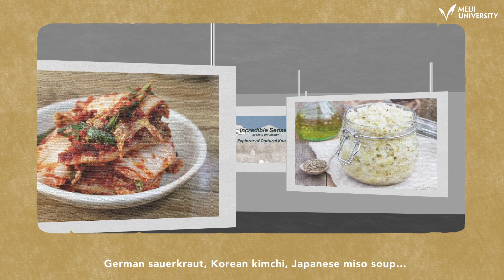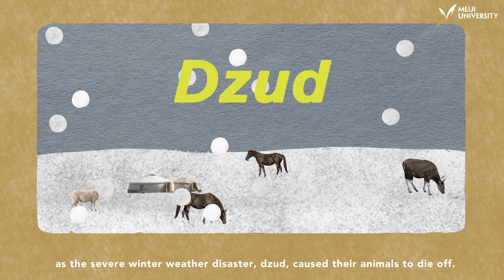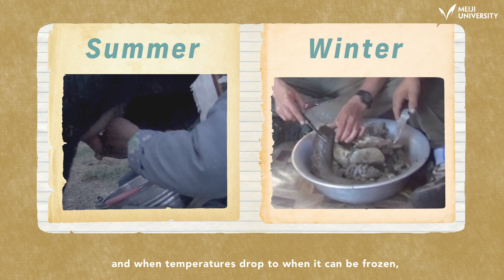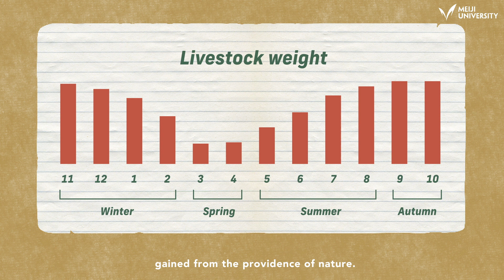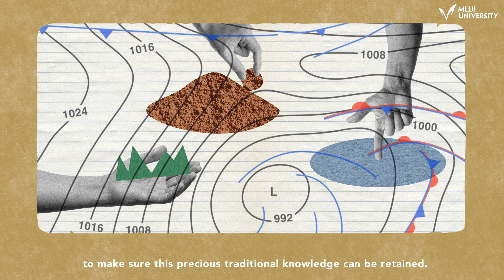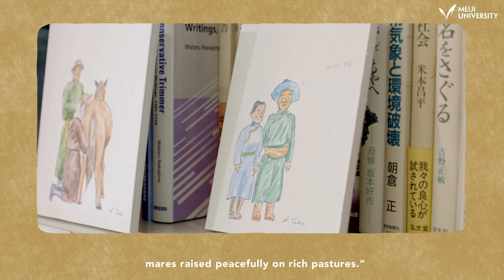An Explorer of Cultural Knowledge by MORINAGA Yuki | Incredible Senseis at Meiji University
MORINAGA Yuki , Ph.D.
Professor, School of Commerce, Meiji University

“Groundbreaking Sustainable Food from Mongolia Yurts”
Professor Yuki Morinaga, an expert in climatology and environmental science, became obsessed with fermented horse milk, known in Mongolia as “airag.” Her interest was triggered by the wisdom of nomads, who live in tune with nature. Professor Morinaga’s efforts to scientifically analyze and record the dwindling airag culture provide many tips on rich diversity of nutrition and microbes, environmentally friendly production methods, animal welfare, and more.

▽View more “Incredible Senseis at Meiji University” video series

[Produced by:]
Meiji University